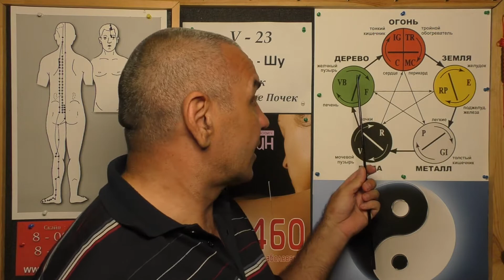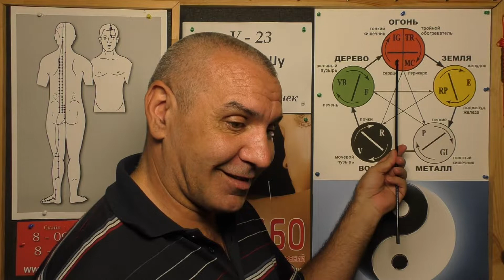АСПЕРМИЯ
Отсутствие Семяизвержения. Восточная медицина в помощь. Видео-Урок Иглотерапевта Доктора Константина.